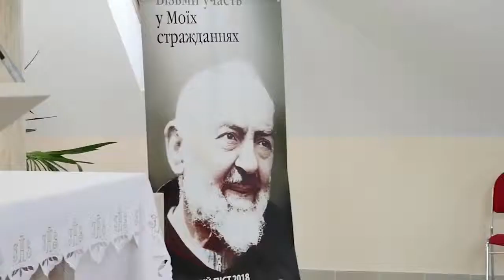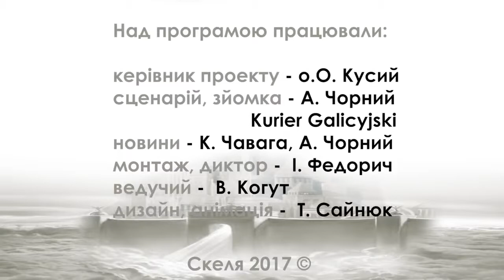Cкеля 67(PL)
Luty 2018